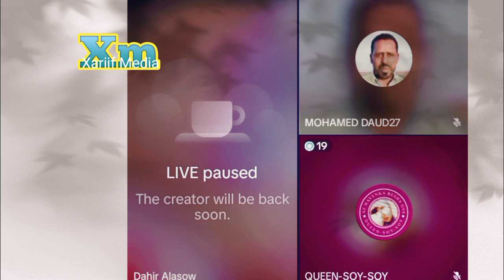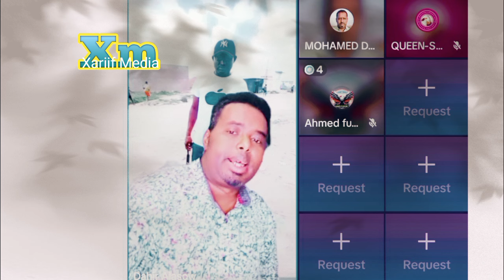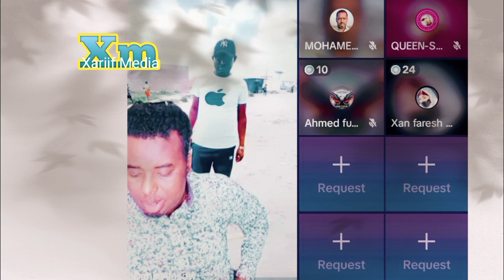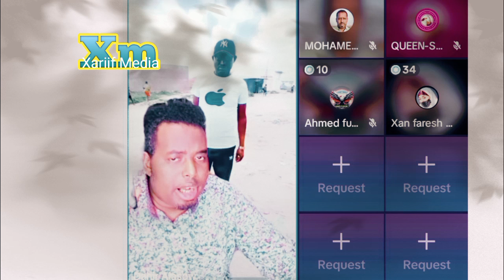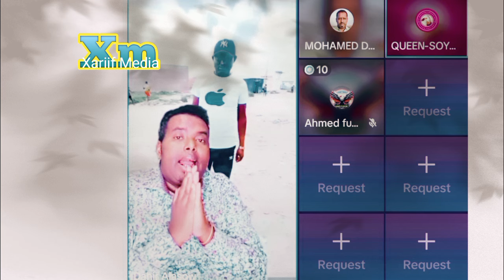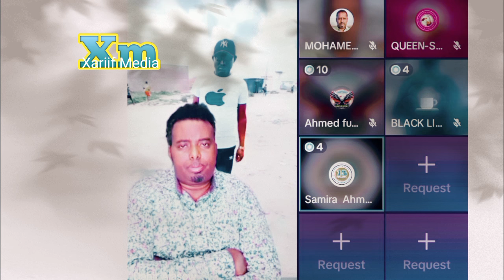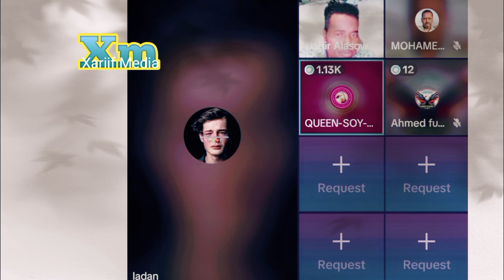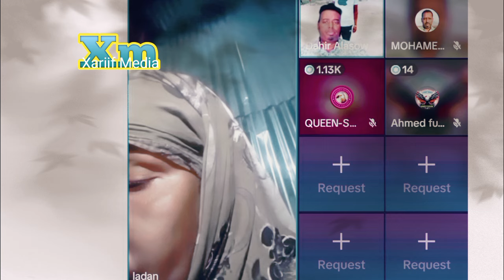Hooyadayo ayaa wax naga waydiisay eedaha lagu soo oogay iyo wiilkeeda Dagiir oo lagu xidhay Liibiya